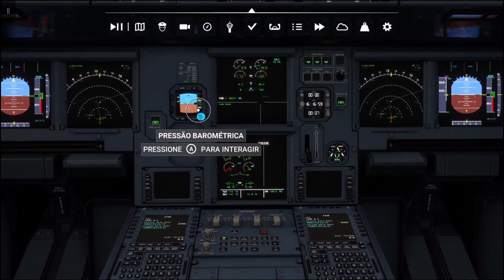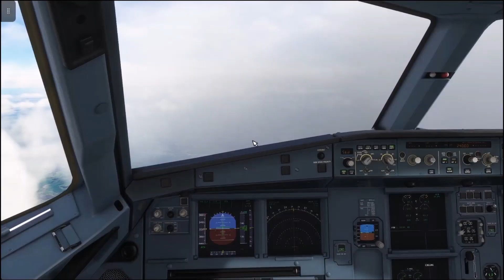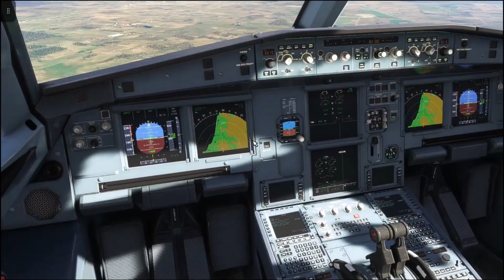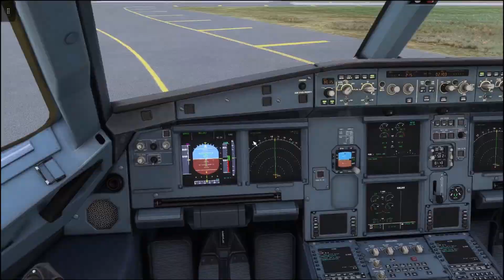World Tour: Porto Alegre - Montevideo (MSFS)